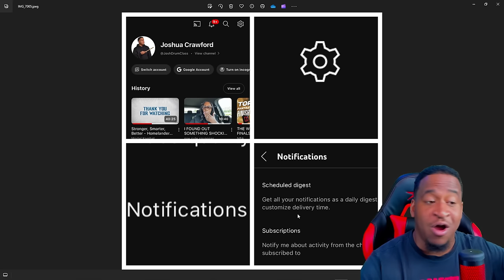I Have No Words To Explain What I Just Saw! 🔥🔥🔥